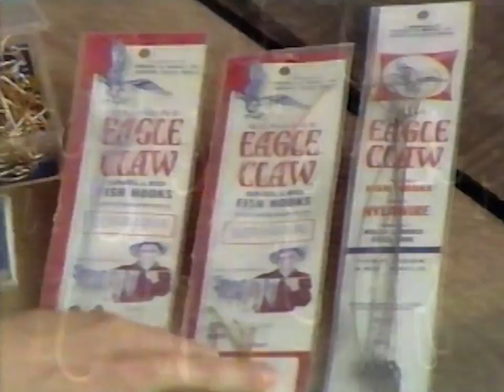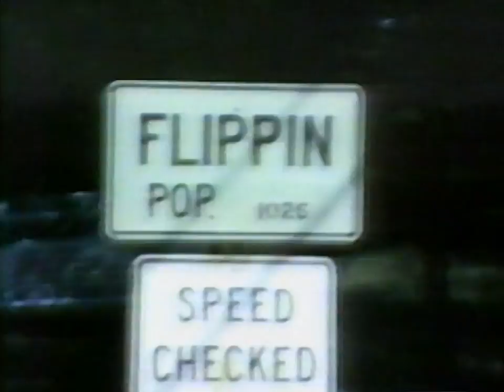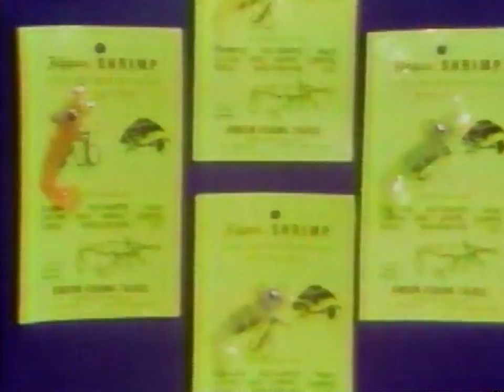WTCG Channel 17 [Atlanta, GA] - The Fishin Hole w/ Jerry McKinnis (Complete Broadcast, 4/1/1978) 📺 🐟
Here's an episode of one of those sleepy Saturday afternoon fishing shows that made you want to take a nap, "The Fishin' Hole" with Jerry McKinnis as aired on Atlanta, GA "superstation" WTCG Channel 17 (then a year's off from changing call letters to WTBS). Also featured are Jerry's children Mark and Mike, plus Harry Lambrith (sp?).

(immediately preceding "The Fishin Hole" was the Movie 17 Saturday Matinee broadcast of "Sherlock Holmes Faces Death" which can be seen in its entirety

Includes:

Station ID / help wanted for Pre-Prison Release Program

Opening title sequence for The Fishin Hole, with sponsor billboard for Eagle Claw Fishing Tackle, Mercury Outboards, Ranger of Arkansas, Stihl chain saws, and Holiday Inn

Commercials for:

Eagle Claw fishing hooks

Holiday Inn hotels

Segment 1 of episode dealing with small-mouthed bass fishing, in which he and his assistants were fishing for same at the Quetico National Forest in nortwestern Ontario; here we see them in the water, going to the ranger station for their fishing permits, then going out in the water again to check the caught fishes' mouths

Commercial: Mercury Fish Power boats - with actor/musician Jerry Reed

Segment 2: Jerry and Harry Lambrith (sp?) at one side of the bay fishing, and speaking of how fish in the area were eagerly cooperating with their various baits

Commercials for:

Stihl chain saw

Eagle Claw skirted-spool spinning wheel (with "Star Wars"-style motifs)

Segment 3: Jerry gives advice on the overall fishing area and what to do (namely, "drop me a card"), then explaining how he and his sons, and Harry and wife Mary, did while they were out fishing

Commercials for:

Ranger Boats (spotlighting Flippin, AR and one of its native sons - and company founder - Forrest L. Wood)

Mercury Quicksilver Accessories (with actor/musician Jerry Reed)

Ending credits:

Executive Producer - Jim Manion
Director - Pat Smith
Videotape Editor - Jim Rogansky
Audio Mixer - Bill Forsythe
(seems like they fade out early and incomplete even after coming back for a moment)

Commercial: Jenson Fishing Tackle

Offer for free tickets to April 5th Braves / Georgia Tech game - compliments of Metro Atlanta Union 76

PSA for United States Savings Bonds

Station ID / promo/film clip for "Everything's Ducky" for Sunday at 4:30pm (EST)

(immediately following the Fishin Hole was "Bill Dance Outdoors" - the first 10 minutes of the broadcast can be seen

This aired on local Atlanta TV (and nationally via cable) on Saturday, April 1st 1978 during the 5:00pm to 5:30pm (Eastern) timeframe.